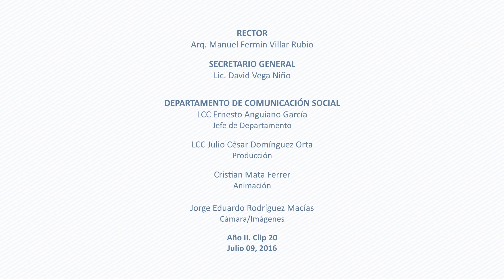Examen de Admisión UASLP 2016-2017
En un ambiente tranquilo y sin incidentes, 13 mil 918 aspirantes presentaron el examen de admisión a las 99 carreras en las 21 entidades académicas de la Universidad Autónoma de San Luis Potosí, mismas a las que ingresarán 7 mil 304 alumnos, cupo aprobado por el Consejo Directivo Universitario​ para el ciclo escolar 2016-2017; dando un total del 54 por ciento de admisión, lo que representa un 4 por ciento de incremento con relación al año pasado.